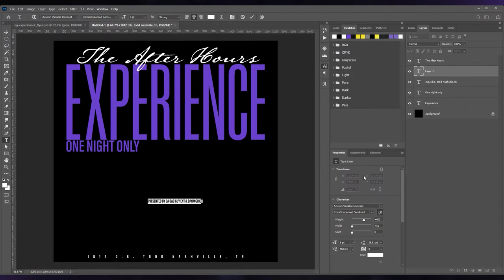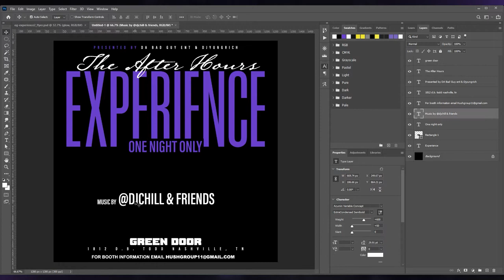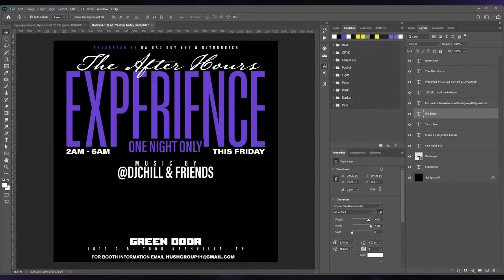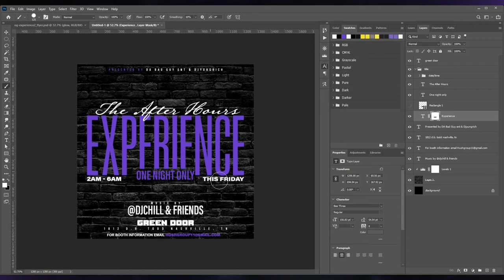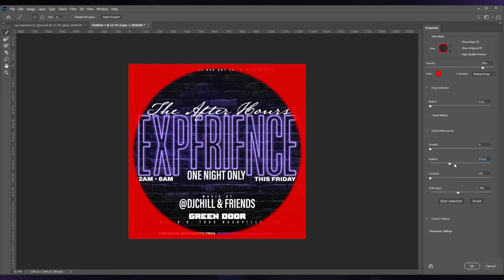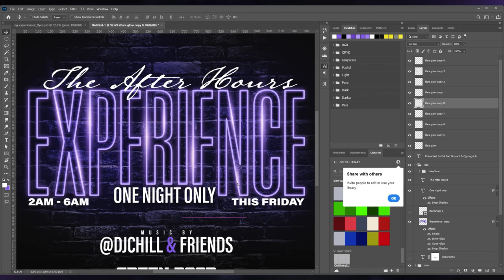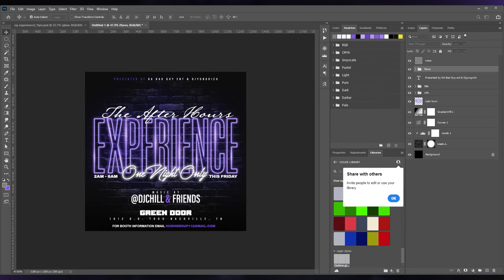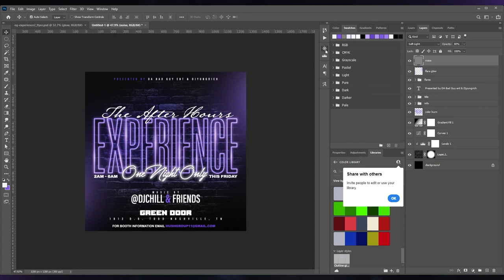Flyer Design (Simple) #03 (Designed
Simple Flyer design...
Comment and Like for more...

Official Channel of CrownFresh